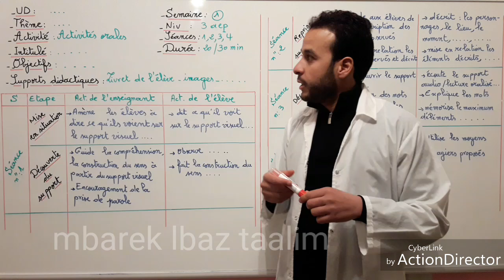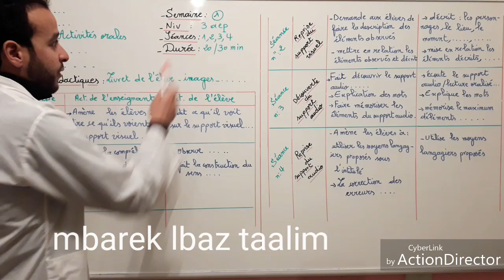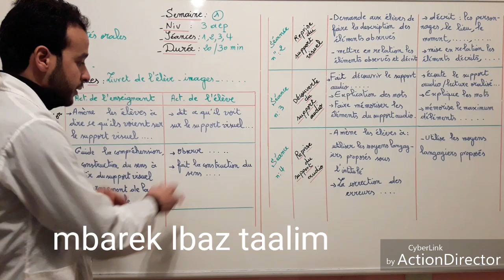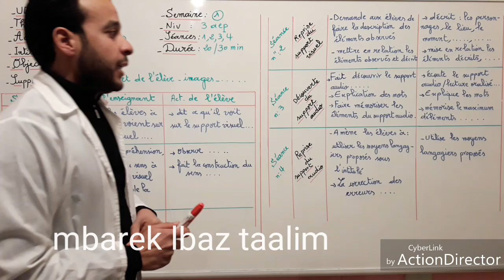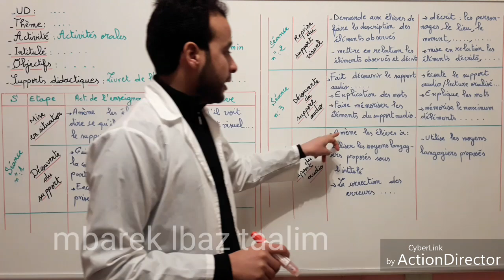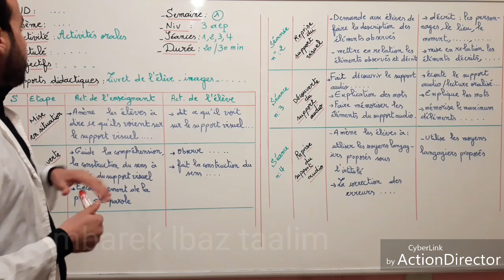la fiche pédagogique d'activités orales: 3AEP.